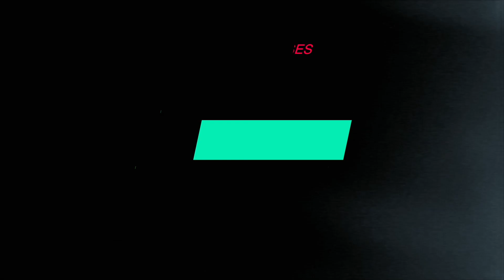आपको एक हॉरर फिल्म क्यों बनानी चाहिए - By Samar K Mukherjee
Why should you make a horror movie
DIGIFILMING Online Filmmaking Courses
       Digifilming द्वारा संचालित IFTA का सम्पूर्ण डिजिटल फिल्ममेकिंग का कोर्स हिंदी/English में उपलब्ध। यह एक scientific तरीके से बनाई गई और आसानी से समझ मे आनी वाली एकमात्र ऐसा कोर्स है जिससे आप घर बैठे हिंदी/english में फ़िल्ममेकिंग की बारीकियां सिखने के बाद आप किसी भी एक विषय पर specialisation कर तथा किसी  प्रोडक्शन हाउस में short term  इंटर्नशिप कर अपना career, Job या freelancer के रूप में शुरू कर सकते है। इस कैरियर में अपार संभावनाएं हैं ।
Digital Film Making ( DFM )
Director Of Photography ( DOP )
Creative Film Direction ( CFD )
Video and Movie Editing ( VME )
Movie Screen Writing ( MSW )
Acting & Modelling Craft ( AMC )
Advance Wedding Filmmaking (AWF)

LIVE WORKSHOPS ( 1 TO 5 DAYS )
DOP PRACTICAL WORKSHOP - ( RED & ARRI )
SCREENWRITING AND STORYTELLING
CREATIVE DIRECTION WORKSHOP
ADVANCED FILM MAKING WORKSHOP
ACTING & MODELLING WORKSHOP